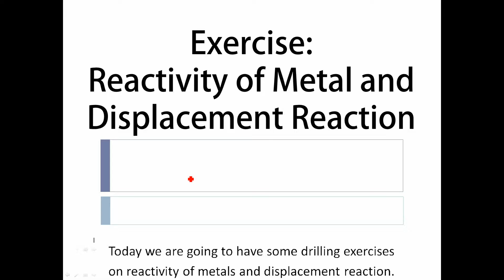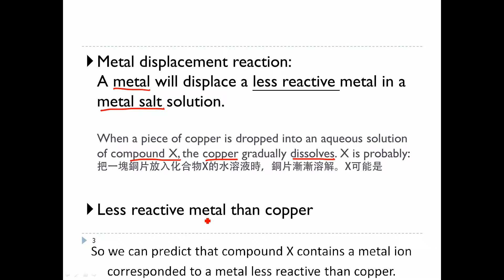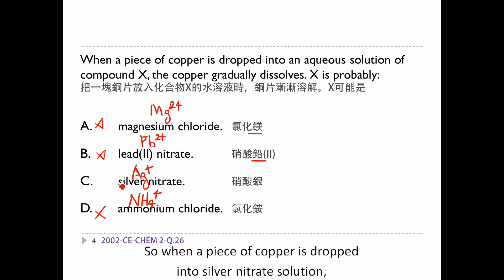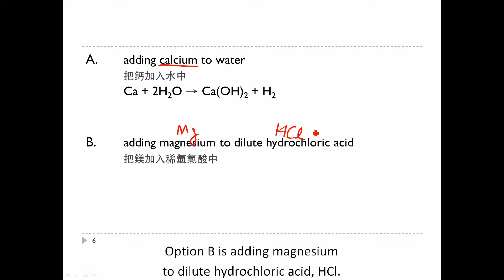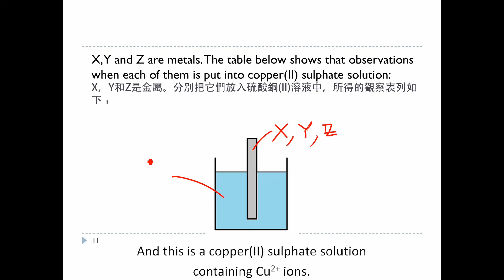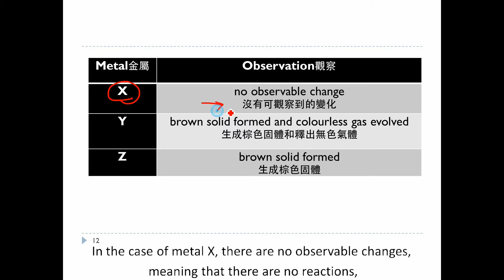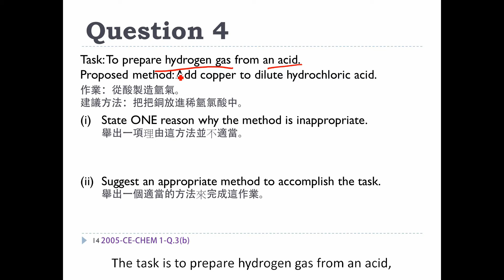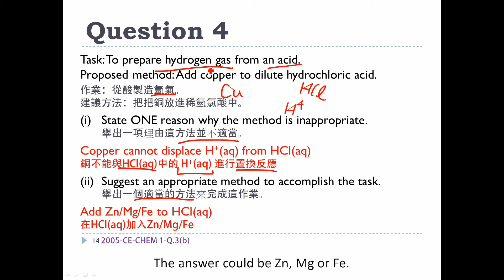05 Exercise Reactivity of metals and displacement reaction (Cantonese narrative / English subtitle)